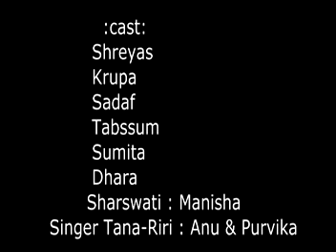Volcano 2014 - Nalini Arts College - "Ghar thi door ek ghar.. Vidhyanagar"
The Short Film Making entry by Nalini Arvind & T V Patel Arts College - "Ghar thi door ek ghar.. Vidhyanagar" - for Amul Volcano 2014..